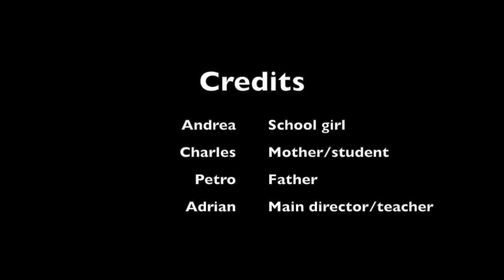Dec10 Transfiguration SliceNScorch